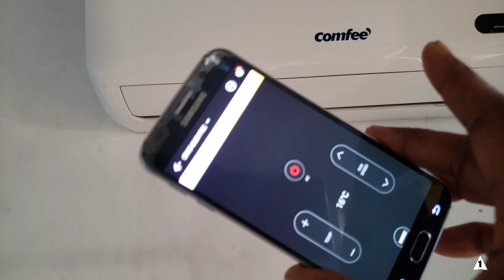Air Conditioner Steam Deep Clean